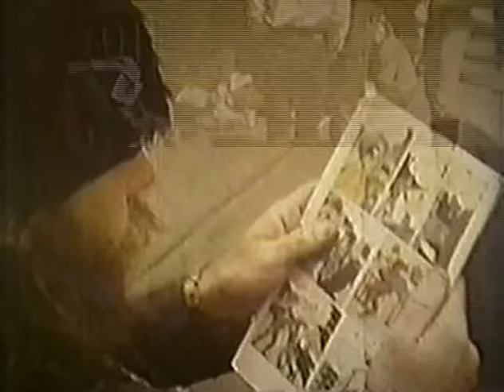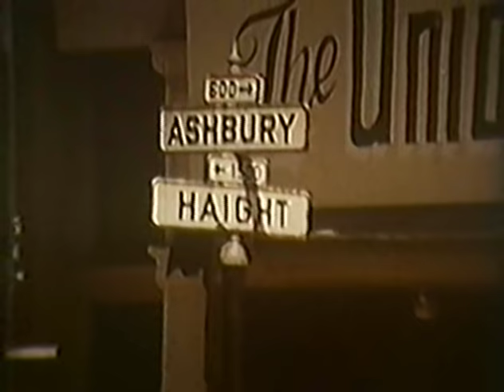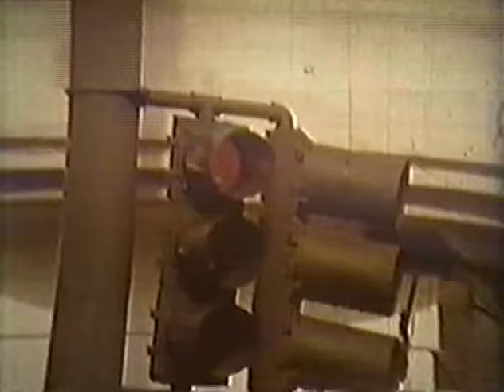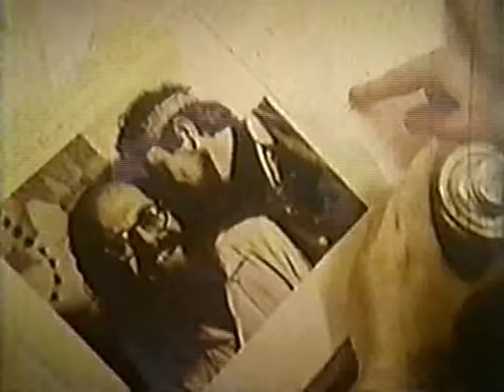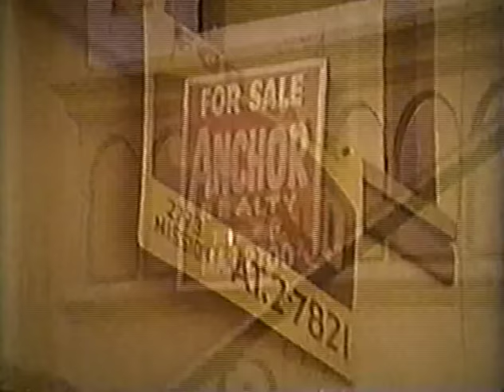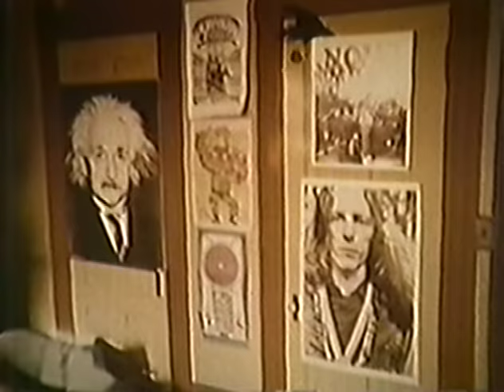"The Hippie Temptation" (1967).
Originally broadcast on August 22, 1967 as the inaugural edition of the short-lived CBS News series "Who, What, Where, When, Why."